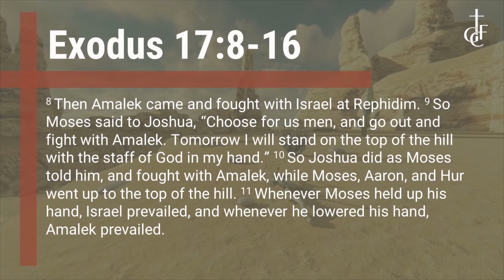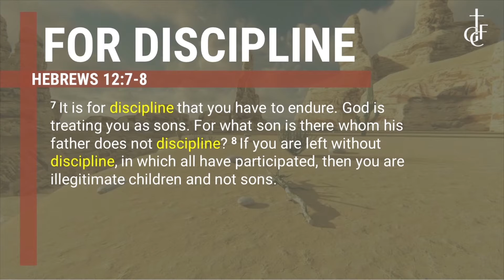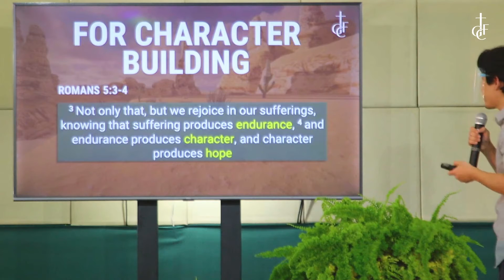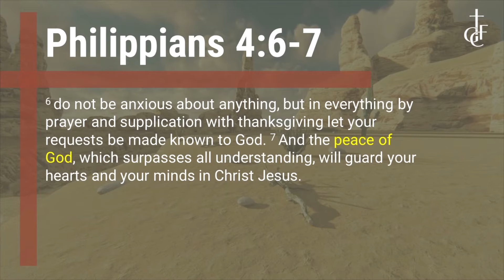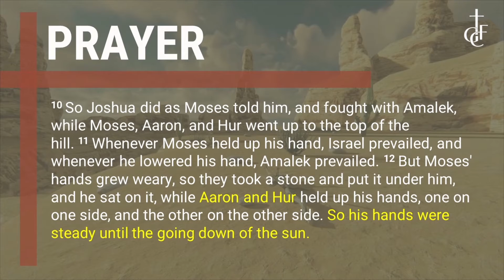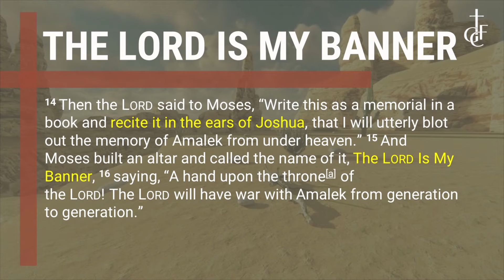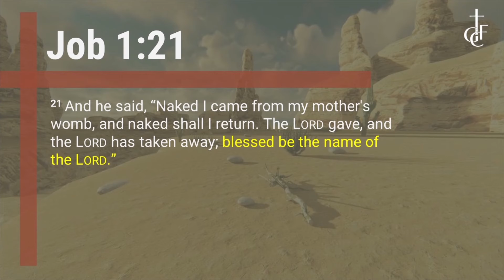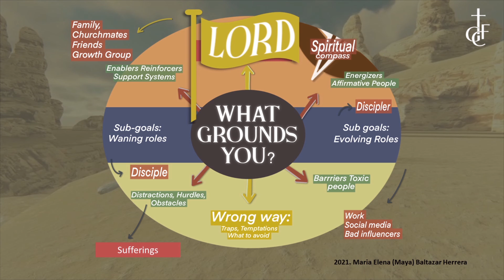The Lord Is My Banner | Exodus 17:8-16 (Elder Marc Go)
The Lord Is My Banner | Exodus 17:8-16
Sermon by Elder Marc Go